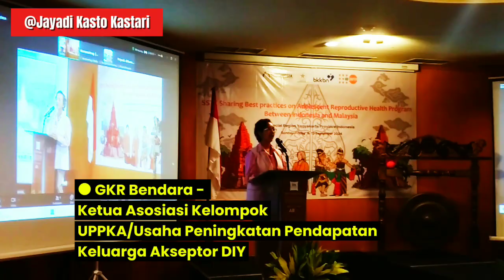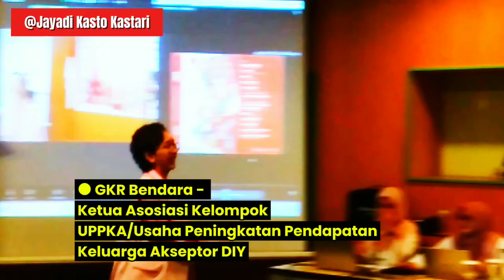PUTRI SULTAN HB X - GKR BENDARA BICARA BLAK-BLAKAN, RATUSAN RIBU ORANG BARU MASUK KE JOGJA.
BKKBN DIY menerima 28 delegasi Malaysia belajar Generasi Berencana (GenRe), kesehatan Reproduksi Remaja, Stunting dll, 8 - 13 September 2024. Kegiatan dibuka di Hotel Ibis Style Jogjakarta, Jln Dagen Yogya, Senin (09/09/2024).

Lagu Kebangsaan Malaysia.